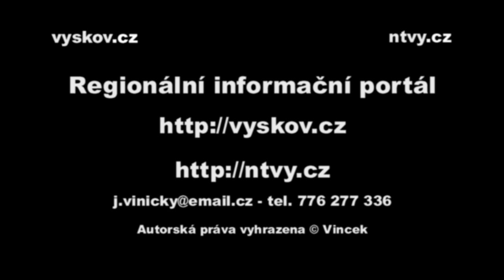Tuningparty Vyškov 22.4.2011 - Stunt Show - part3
Video z  Tuningparty, Vyškov, 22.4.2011 - Stunt Riding Show - vystoupení kaskadérské skupiny